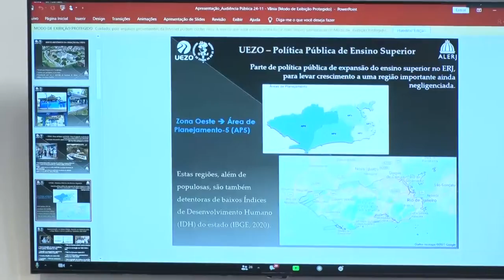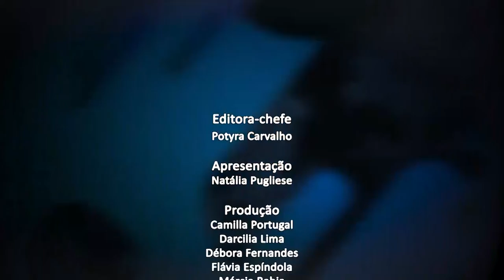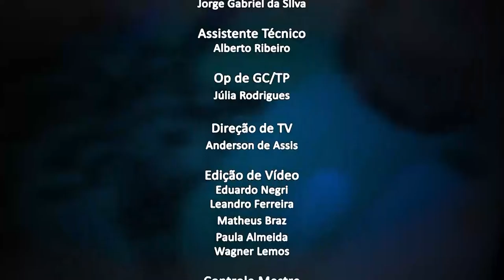Jornal da Alerj - 24/11/21